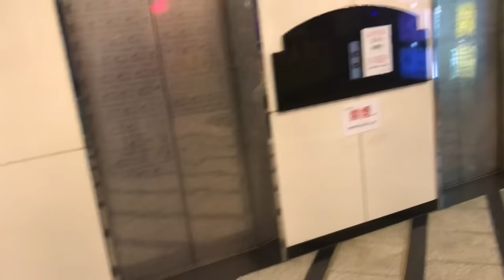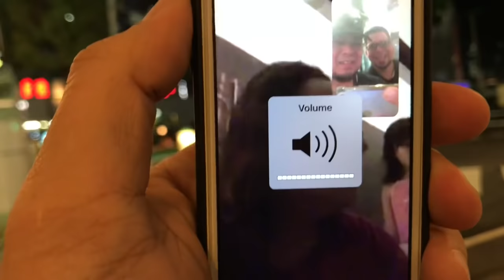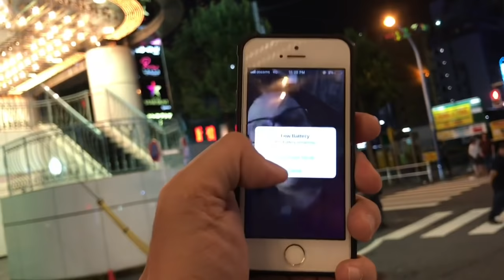Ian de leon in Tokyo, and surprise by bro Kiko! (additional clips)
I AM SORRY, but I just to re-upload the video where my BroKix surprised me by showing up when I had no clue that he was also in Tokyo! I figured, I just had to include, and insert an essential part from his clip where it showed my reaction when I saw him! Lol!